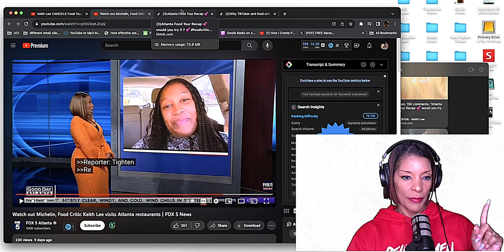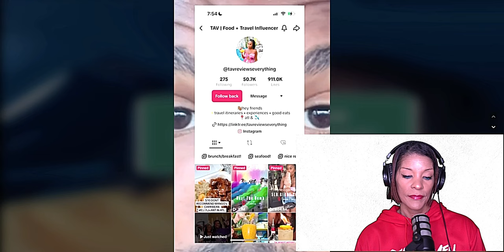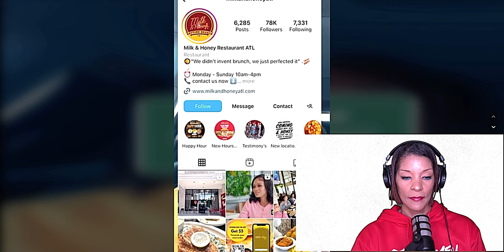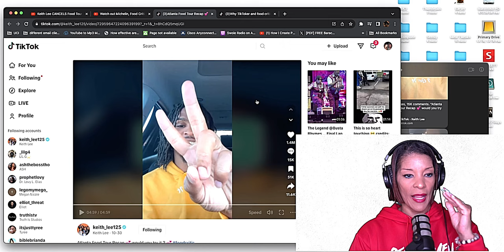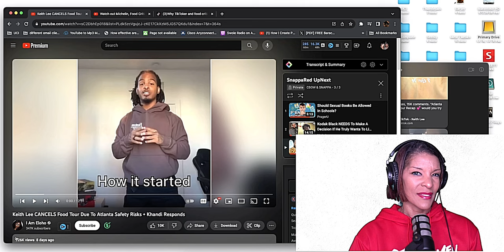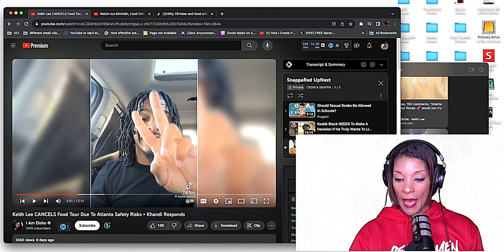"🔥 Atlanta Food DRAMA: Death Threats, Black-Owned Backlash, and KEITH LEE'S Bold Stand! 🍽️💥"